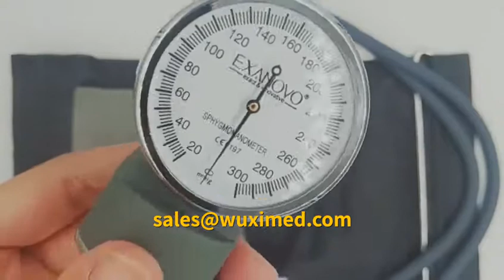MC-20D Luxury Aneroid Sphygmomanometer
Luxury Aneroid Sphygmomanometer with prominent cotton cuff
Blood pressure gauge is a medical product used to measure blood pressure. It is consist of an inflatable cuff to collapse and then release the artery under the cuff in a controlled manner, aneroid manometer to measure the pressure. It will be used with a stethoscope when using the auscultatory technique. The principle of measurement is using Korotkoff-Souna Method to measure human blood pressure.

Features
Model: MC-20D
Gauge:Zinc/ Aluminum alloy gauge
Cuff Size: can be customized
Cuff material: prominent cotton
Bulb and bladder: Latex
Measure scope: 0-300mmHg
Sub-division: 2mmHg
Certificates: FDA, CE, ISO13485